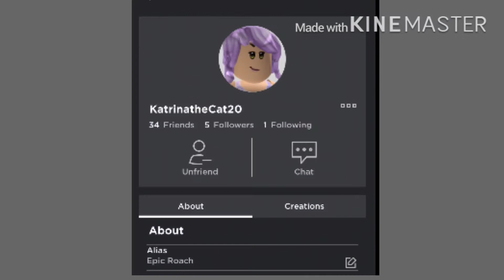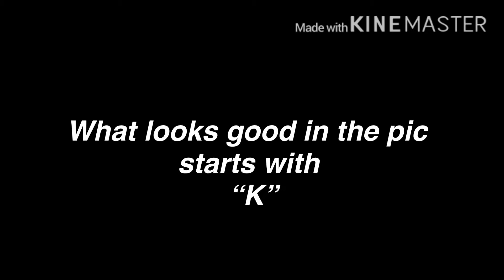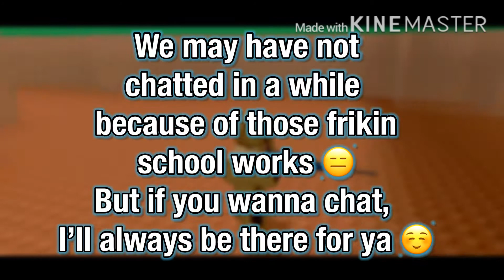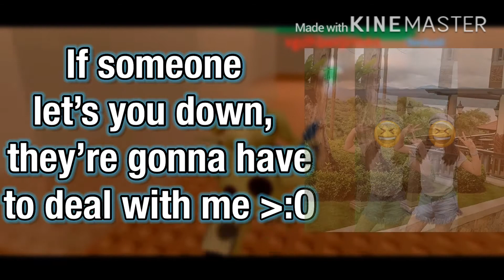Happy Birthday to mi Bestfriend :33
Again Happy Birthdayyy and stay safe!!! :333